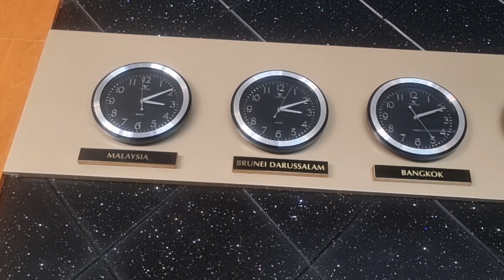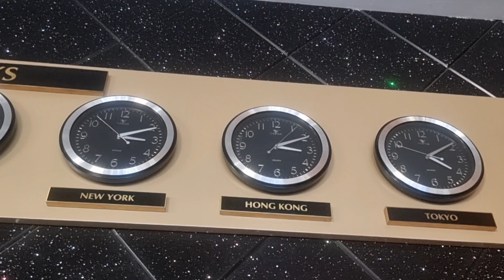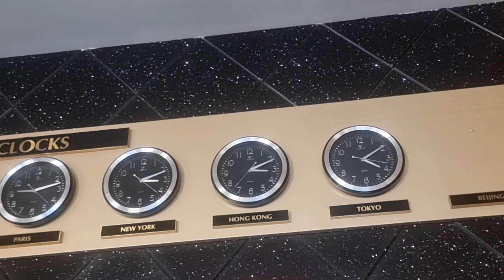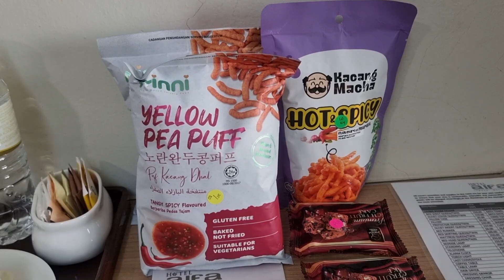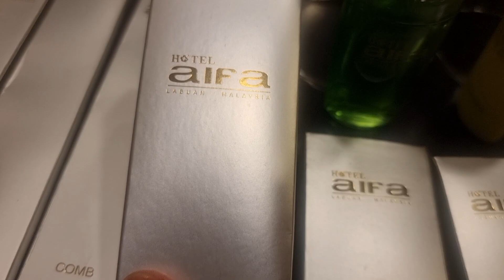Brunei to Labuan, Malaysia by Ferry.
We are travelling from Brunei to Labuan, Malaysia, by Ferry. We stayed our journey from the Serasa Ferry Terminal, Muara District in Brunei. It took 1 hour to reach Labuan.